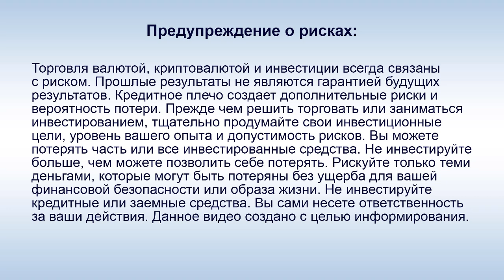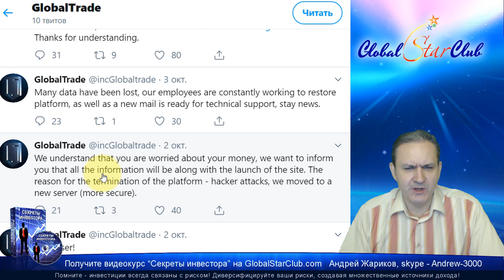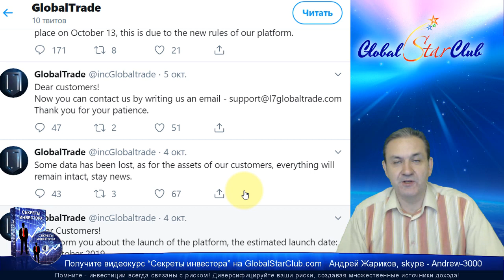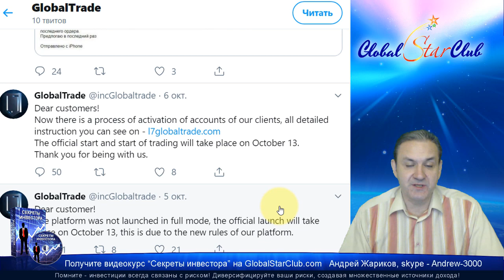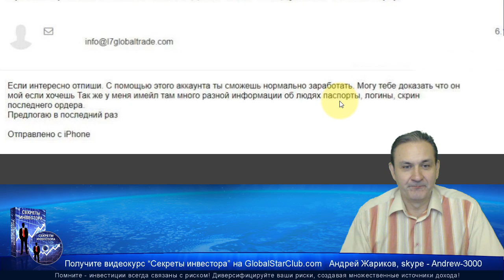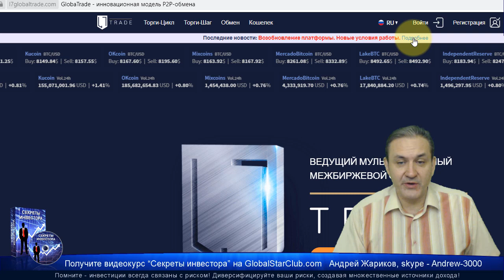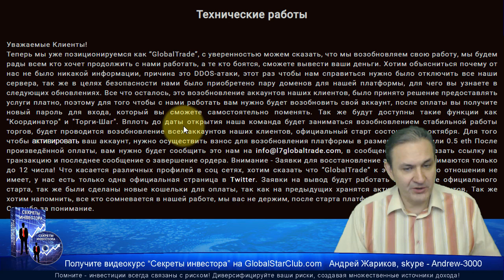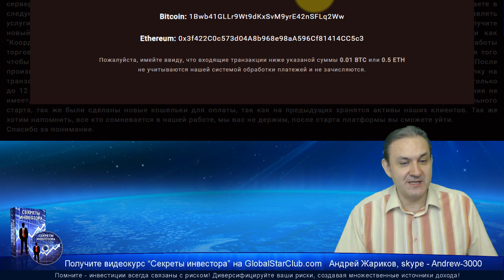L7.Trade - Новый сайт и скоро выплаты?